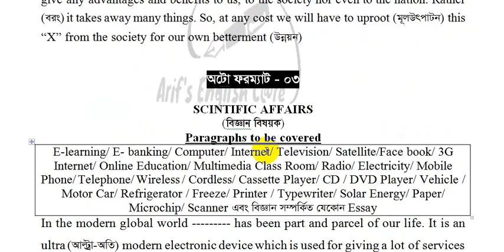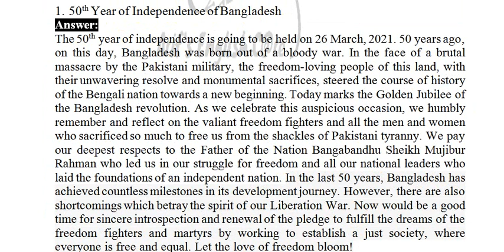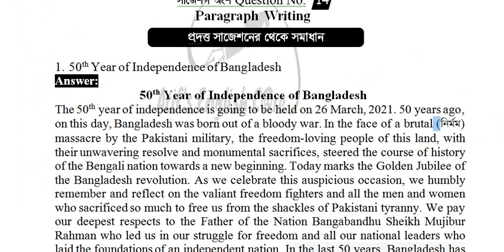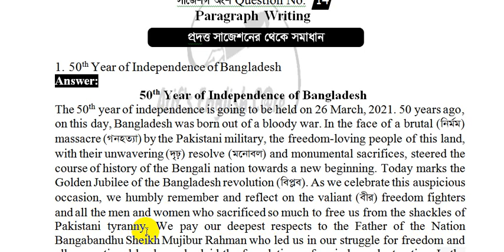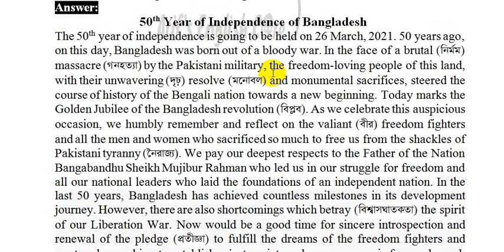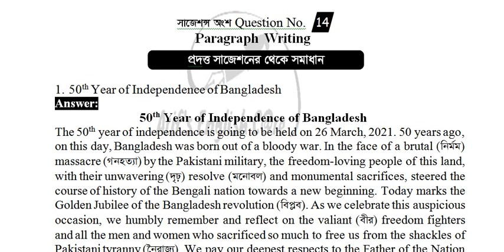Paragraph"50th Year of Independence of Bangladesh"ডিগ্রী ৩য় বর্ষ-Degree 3rd Year English Suggestion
সাজেশন বই নিতে হলে 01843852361 নম্বরে What's app এ এসএমএস দিত পারো।

degree compulsory English degree pass course compulsory English BA (Pass Course) Compulsory English 3rd year final year degree english suggestion BA Pass course final year English suggestion ডিগ্রী ফাইনাল ইয়ার ইংরেজি ডিগ্রী তৃতীয় বর্ষ ইংরেজি বিএ পাস কোর্স ইংরেজি প্রশ্ন question out

 degree 3rd year Einglish suggestion , degree 3rd year Einglish suggestion 2021 , Degree 3rd year suggestion 2021 , degree 3rd year suggestion 2021 , degree 3rd year suggestion , Einglish compulsory , English suggestion engreji suggestion ইংলিশ সাজেসন্স সাজেশন